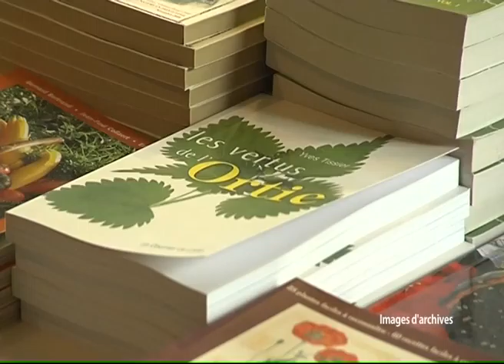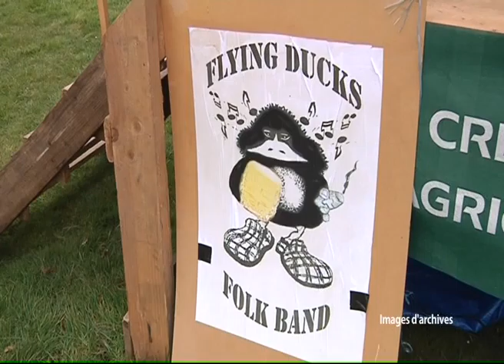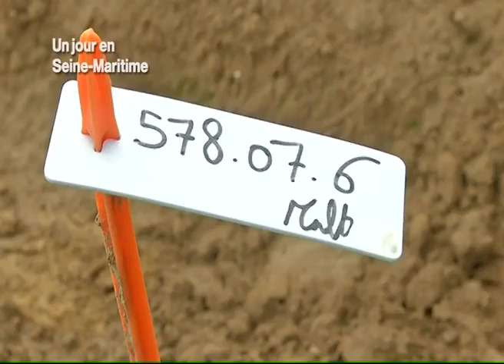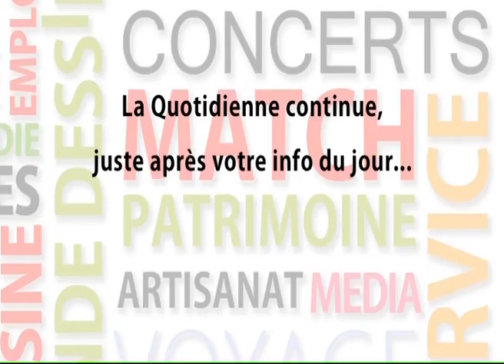140404 La quotidienne P1